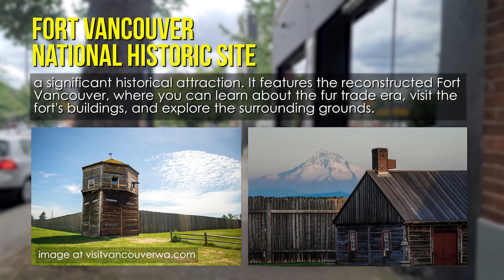Spotlight: My Hair Stylist Adrianne Strang in Vancouver, WA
When relocating, having to find new doctors, dentists, hair stylists, insurance brokers, and really any service can be daunting (I've been there!) So today I wanted to take you along and introduce you to my fabulous friend Adrianne. Adrianne has been doing my hair for about 2 years now and WOW is she talented. Whether you're a curly girl or blonde (her specialities) or anything in between, she is someone I can't recommend enough (& many of my clients agree)! Hope you enjoy...

📣  Ready to start the conversation about moving to Vancouver Washington?

Hal Byrd, Realtor® with eXp Realty

If you've decided on Vancouver, join Jarret & I in our local community FB Group "Vancouver Talk" for water-cooler type conversation about what's going on in Vancouver

I absolutely love helping people find home! If you are moving within or relocating to SW Washington, I'm happy to guide and support you through the journey.

Reach out day/nights/weekends (24 hrs), I am here for you!